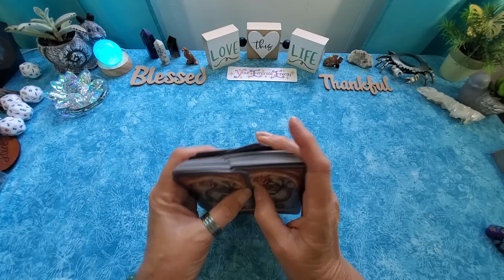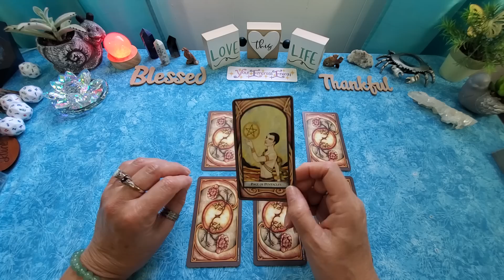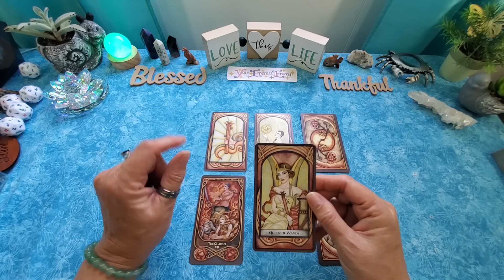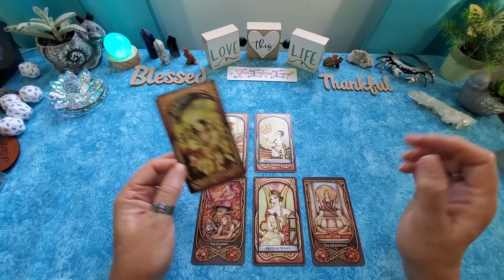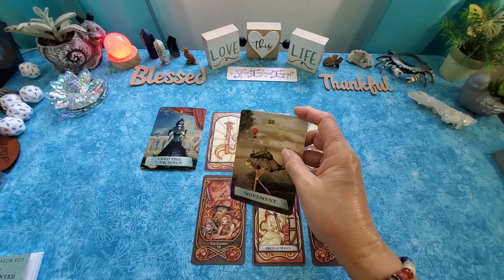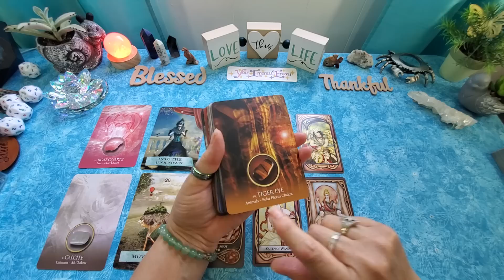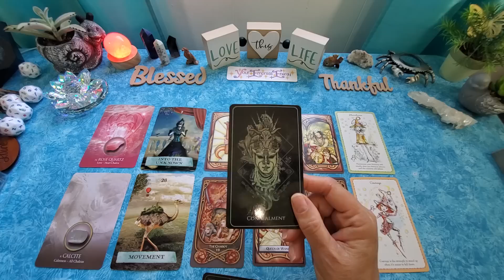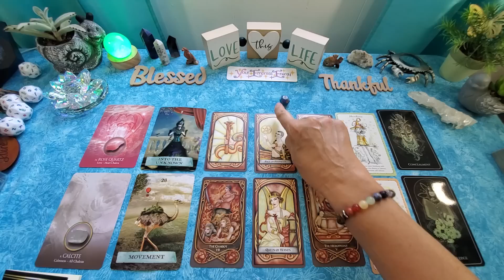LIBRA ♎️ YOU'RE MAKING IT REAL!!!